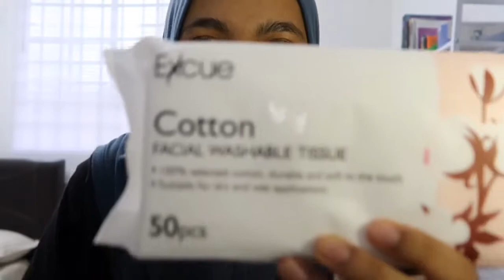ECO SHOP HAUL ALL RM2 : RANDOM ITEM FOR ROOM DECOR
Here my first eco shop haul video for room decor.

My gear:
Shot by Canon G7X Mark II